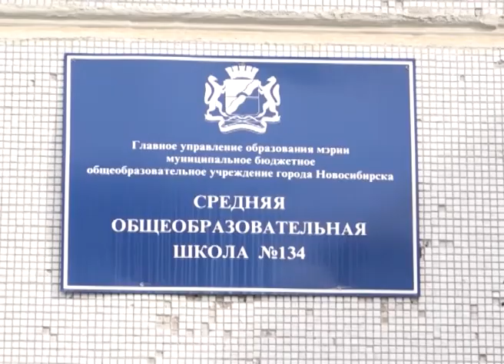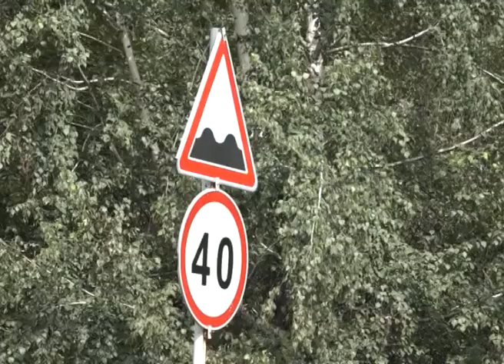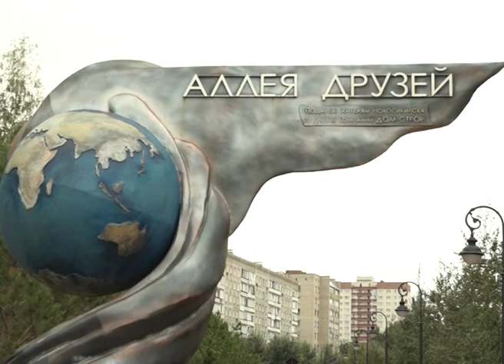Новости Новосибирска на канале "НСК 49" // Эфир 18.08.20